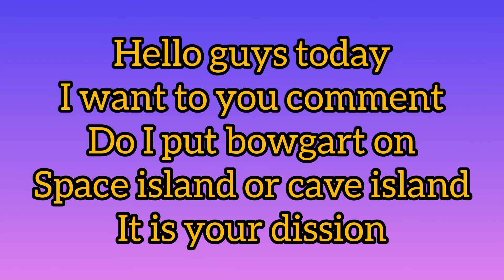do I put bowgart on space island or cave island